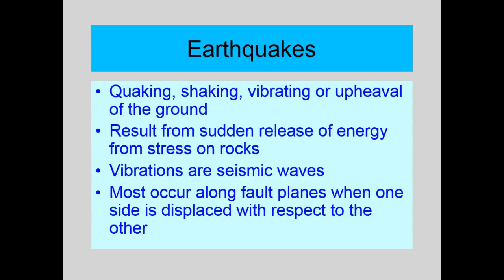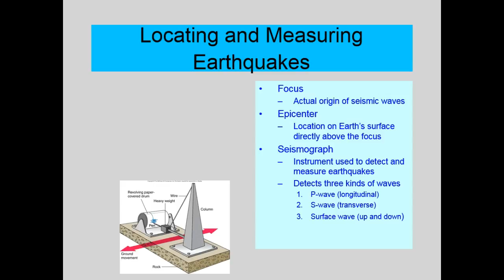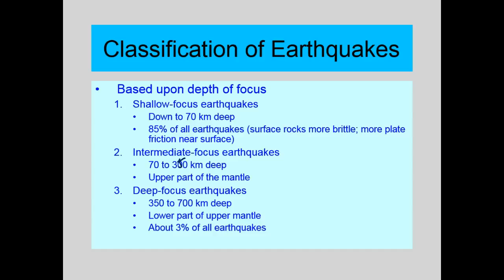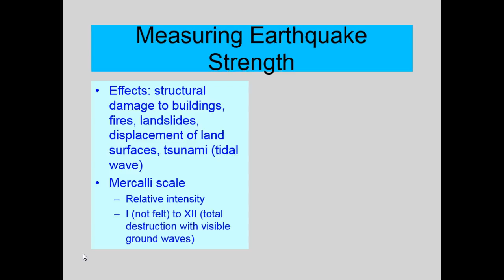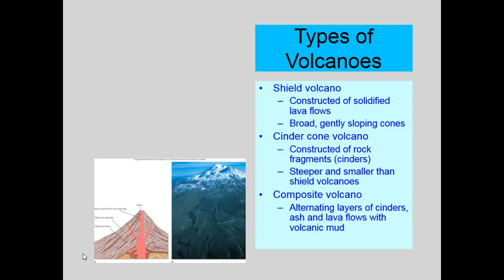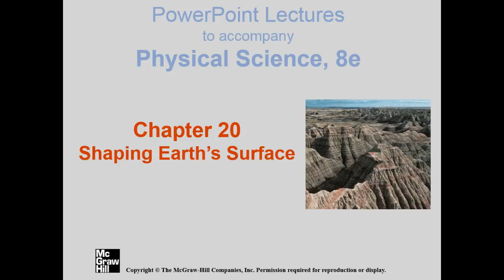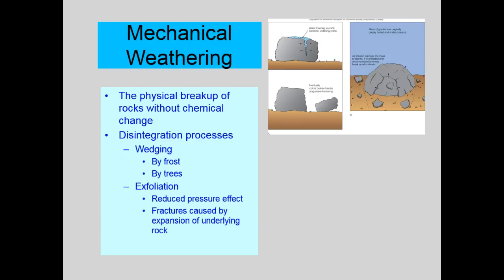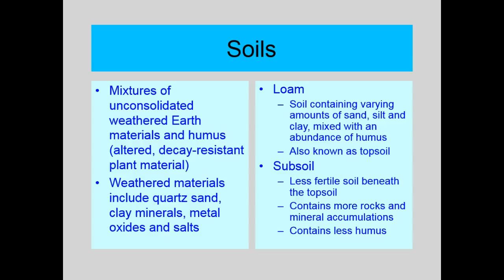PHS111 Chapters 19-20